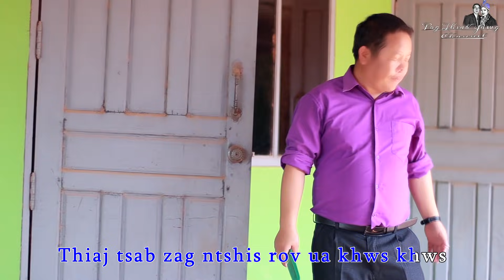Txiab Muas - Lub Siab 20 - Nkauj Tawm Tshiab ( New Song 2021 )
Copyright @ 2021 by Pog thiab Yawg Channel.